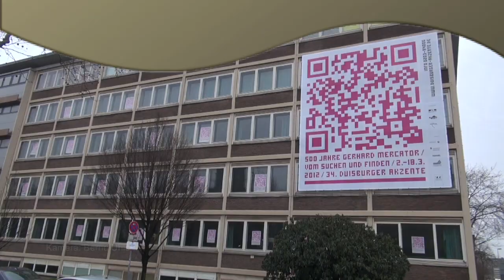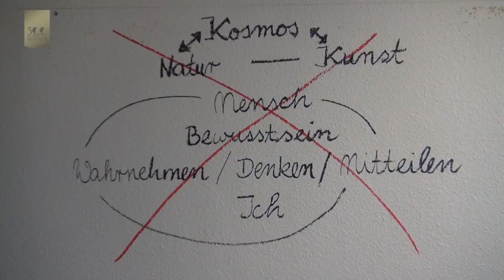(Theaterproben-)Rundgang im Akzente-MercatorQuartier | 29.02.2012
Wir haben ein paar weitere Impressionen zu den Theater-Vorbereitungen auf die 34. Duisburger Akzente, die vom 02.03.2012 bis zum 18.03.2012 vorwiegend im Künstlertrakt des MercatorQuartiers der schülerverwaisten ehemaligen Berufsschule gegenüber dem Rathaus in Duisburg stattfinden, eingefangen.
Überall herrscht rege Betriebssamkeit und viele Räume nehmen mehr und mehr Gestalt an,
Begleiten Sie uns heute auf einer kleinen Theaterreise von den Proben.
Text: Frank M. Fischer